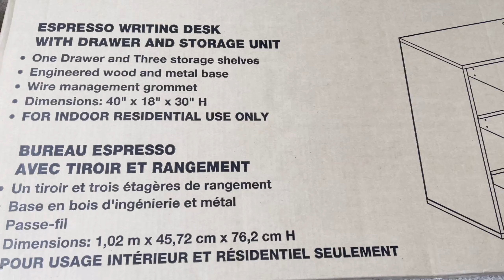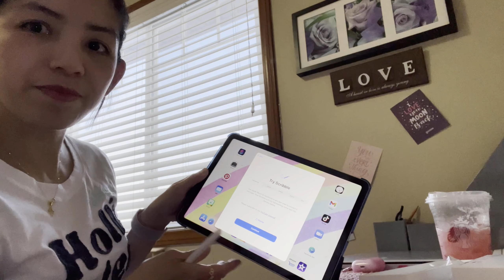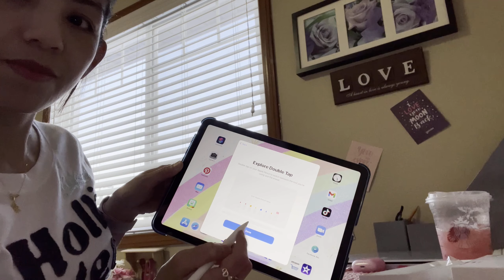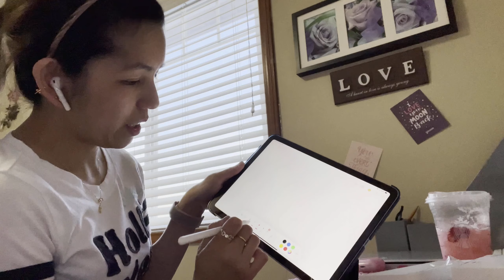My Birthday VLog. (Bag,Shoes,Computer Desk,Bracelet,Apple Pencil)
It’s my Birthday!Yeyyyy!Here’s Some stuff that i bought for Myself..😊My video content most probably about my Family,partner,friends,work,Travel,cellphone/gadget or Unboxing Video.